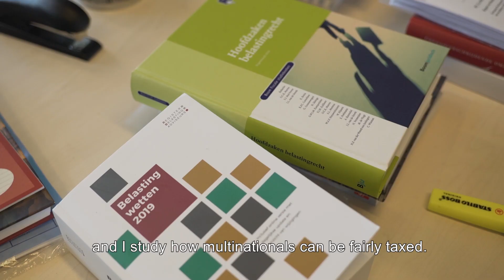Research into tax competition - Annual Fund 2019 | University of Amsterdam